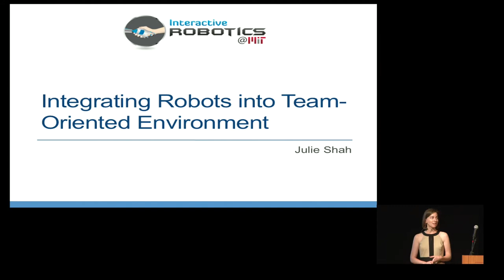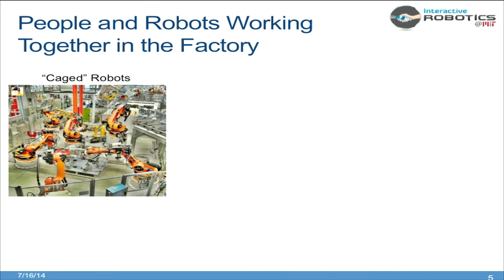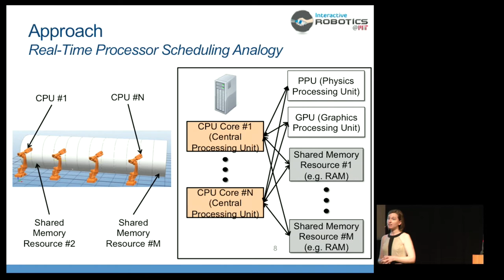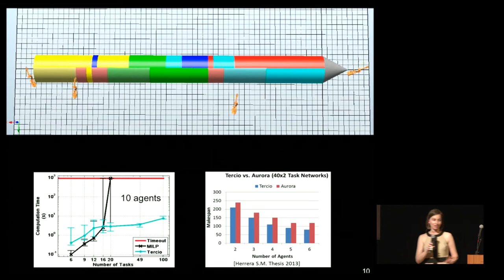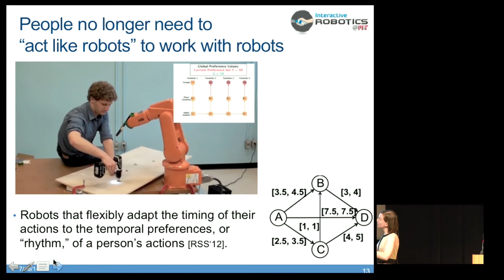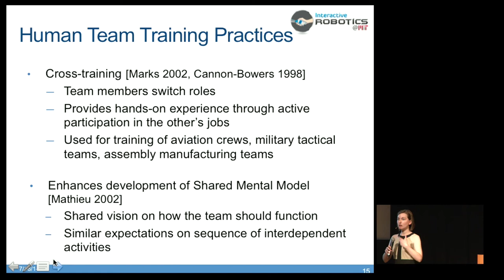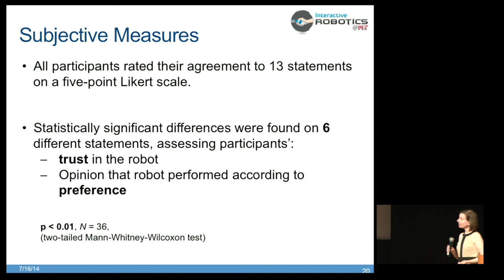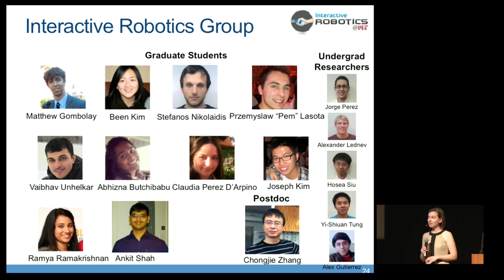RSS2014: 07/16 15:00-16:00 Early Career Spotlight: Julie A. Shah (MIT): Integrating Robots into Team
7:04 Integrating Robots into Team-Oriented Environment